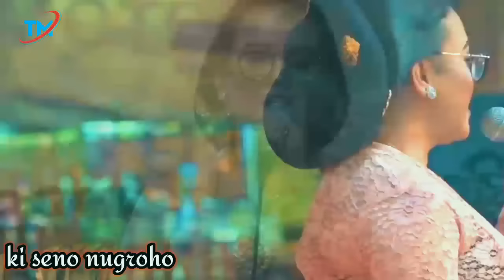NGERI TENAN!! Nesu ne pak seno Nyang pemerintah jebul koyo ngene,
pak seno nugroho,